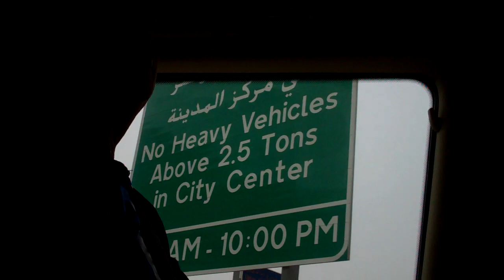Servant Leader Bro Mike Velarde while travelling in Dubai Coaster I Feel Blessed Magkatabi Kami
Middle East Conference in Dubai UAE Chapter December 3, 2013 while travelling with Bro Rod Banares, Bro Rico, Bro Mon (RIP+) at Dubai Coaster

A vlogger resides in Dubai, my channel caters for all the people who wants to be a channel of blessing to others. It includes general information: business, music, current events, Bible, preaching, sermon, different dialects, travel and a lot more.

I can sing In different languages from Filipino, Indian, Nepali, Hebrew, Italian, Spanish, Arabic and a lot more

Loves to travel in Holy Places

Meet different people and got selfie (other nationalities)